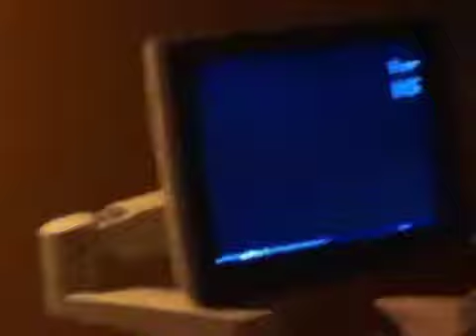Gillian 12w1d Ultrasound Twins Part 1